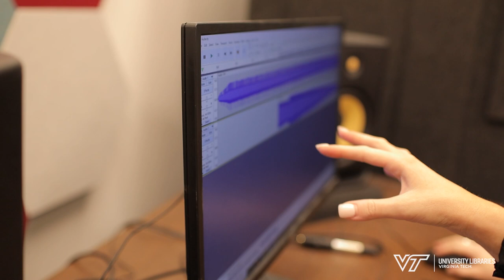Kayla Jones finds inspiration for career path through student job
Kayla Jones has worked with the University Libraries' studios since September of 2021. Through her position as a student worker, she has discovered new possibilities for how technology can be applied in many different professions, including the career path that she hopes to be on one day as an aspiring psychological research analyst.